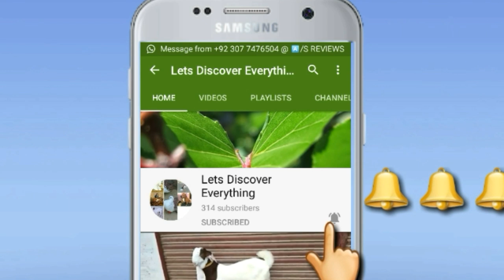Huge Black And Nagra Beetal Bkra In High Quality | Beetal Goat Farming || Beetal Bkra Farming Tips